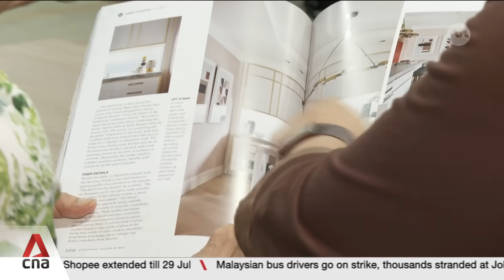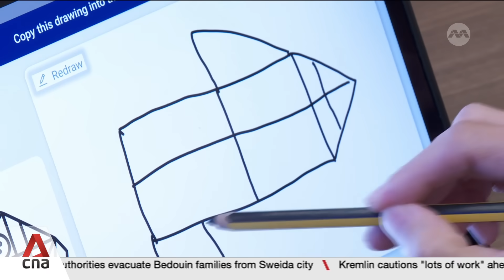SGH launches new app that screens for pre-dementia with up to 93% accuracy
A new application that detects signs of pre-dementia in seniors with up to 93 per cent accuracy could be rolled out nationwide next year. Developed by the Singapore General Hospital and GovTech, it will cut down screening for pre-dementia from around two hours to mere minutes. This comes amid high rates of under-diagnosis of mild cognitive impairment. In Singapore, one in 11 seniors above 60 has dementia. Sabrina Ng reports.